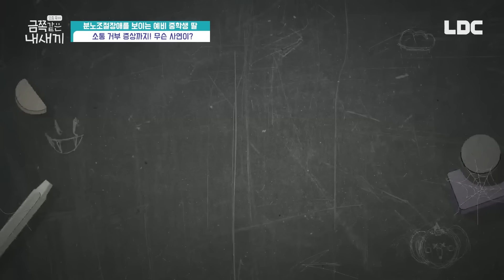[24시간 밀착 취재] 잼민이의 삶 Ep.14 / '금쪽같은 내 새끼' 출연편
[레이디액션's PROFILE]
   임선양 / 28
   임슬기 / 28

클로바더빙(CLOVA Dubbing)